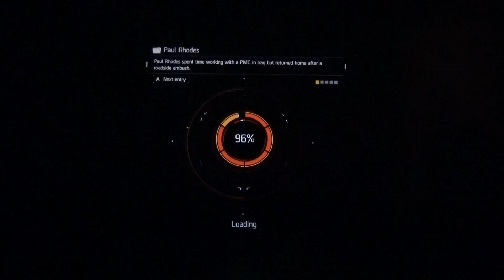Tom Clancy's The Division#MPM5:||::/173